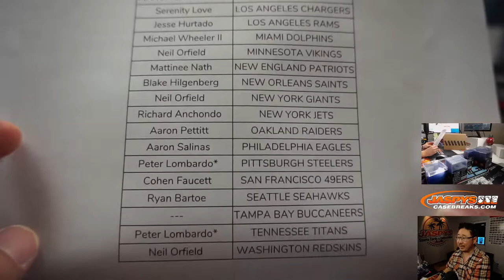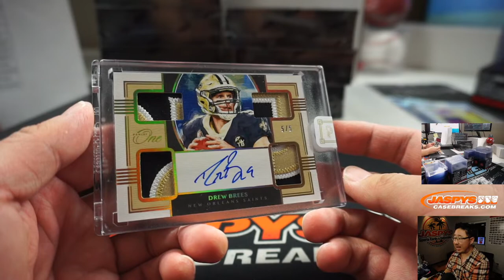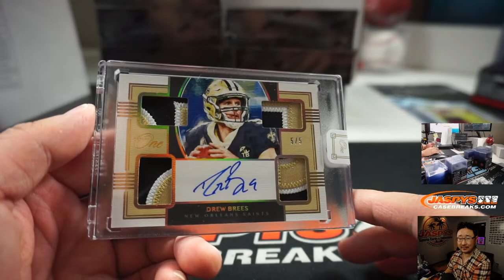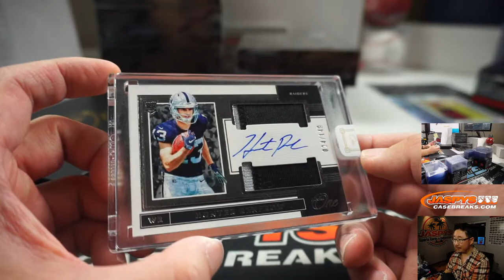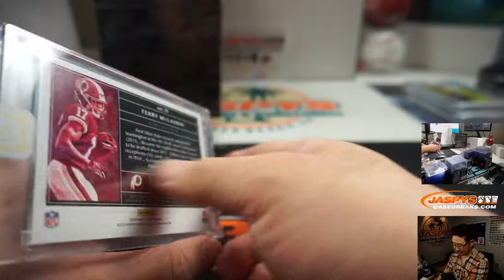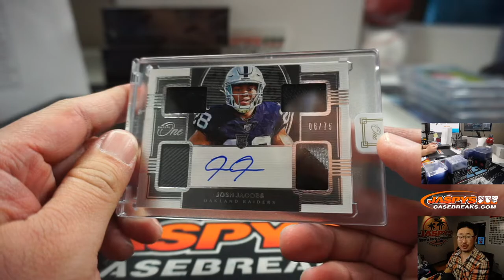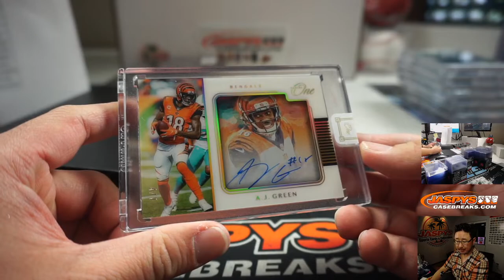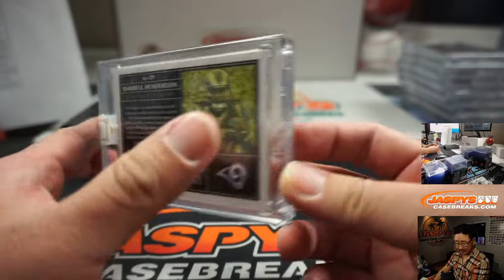Sa, 04.04.20 || 10Box (Inner) PYT #29 || 2019 Panini One Football (NFL)